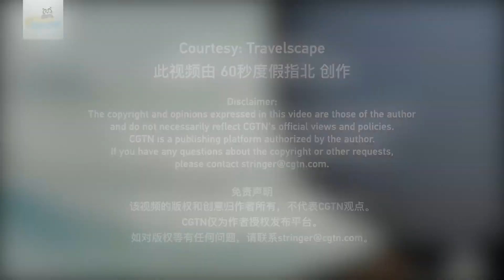Small-Town Stories: Songyang County – awakening thousand-year-old villages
Tucked away in the southwestern part of Zhejiang, far away from the urban hustle and bustle, is Songyang County. With a history of over 1,800 years, it houses more than 100 traditional villages that have been kept intact.